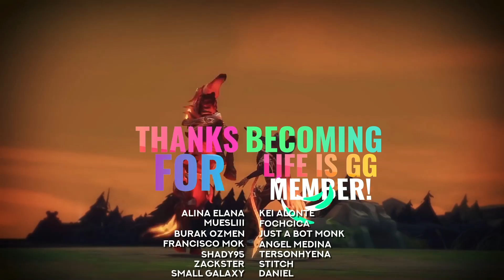HYPE MONTAGE FOR TOP LANERS! (Episode 10)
🌟Hᴀᴠᴇ Fᴜɴ Y·ᴀʟʟ﹗ツ 👍 Help us reach to 200k,
My every montage trying to tell a story.
I hope you can hear..
And here is: Top Laner Hype Montage — Episode 10!

💎 Lookin' for DROPS? Here ya go:
00:00 — 𝘐𝘯𝘵𝘳𝘰
00:13 — Veorra — Run
04:02 — Shyloom — Birds Of Paradise (ft. Aleesia)
07:37 — 𝘉 𝘖 𝘕 𝘜 𝘚
07:56 — Life is GG Members & 𝘖𝘶𝘵𝘳𝘰!❤️

🌟 Thumbnail picture: Headmistress Fiora ツ
🔰 Players in the Montage 🔰

Kled: Rolf
Sion: Kevin s mom no play games
Fiora: Eyyol
Illaoi: Raz8
Renekton: BlueLionGaming
Ornn: dubsonrepeat
Maokai: hisoka 71044
Gangplank: Fawie
Sett: Youtuberan12
Renekton: AnatomicKiller7
Gangplank: Fawie
Mordekaiser: TaxEvad3r
Riven: agritezZ
Darius: borkie
Gangplank: Aiden
Irelia: Tukari Yakumo X
Fiora: Damad
Riven: Yukari Yakumo X
Mordekaiser: Synodic
Darius: Voidbunni
Ekko: Alextreme77
Riven: HITMANIAC
🌟[BONUS]ILLAOI: DmitriBlyatman
🔥 LoL Tier List - Solo Queue 10.21 🔥

🔹 Champions of Highest Pick Rates:
Lee Sin, Yone, Ezreal, Thresh, Senna

🔹 Champions of Highest Ban Rates:
Yone, Lillia, Darius, Aphelios, Yasuo

⛔ Highest Ban Rates For All Roles ⛔

🔥 Support Tier List - Highest Ban Rates:
Senna, Nautilus, Morgana, Leona, Blitzcrank

🌪 Top Laner Tier List - Highest Ban Rates:
Darius, Sett, Ornn, Mordekaiser, Garen

🍃 Jungler Tier List - Highest Ban Rates:
Lillia, Master Yi, Ekko, Lee Sin, Elise

☄️ Mid Laner Tier List - Highest Ban Rates:
Yone, Yasuo, Kassadin, Zed, Diana

💥 AD Carry Tier List - Highest Ban Rates:
Aphelios, Caitlyn, Vayne, Miss Fortune, Draven

　　　　　／›　　フ
　　　　　|  　_　 _ l
　 　　　／` ミ＿xノ
　　　 /　 ヽ　　 ﾉ
　| (￣ヽ＿_ヽ_)__)
　＼二つ